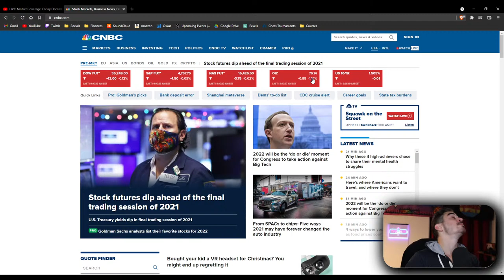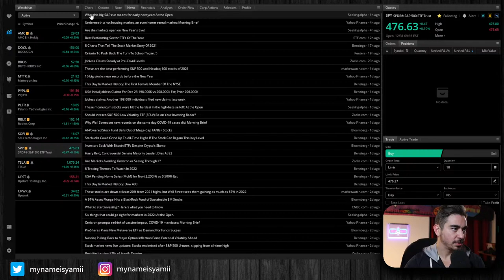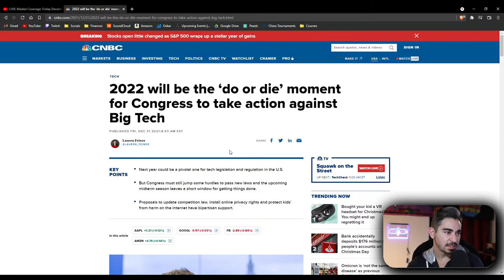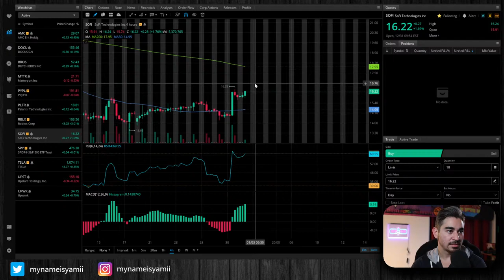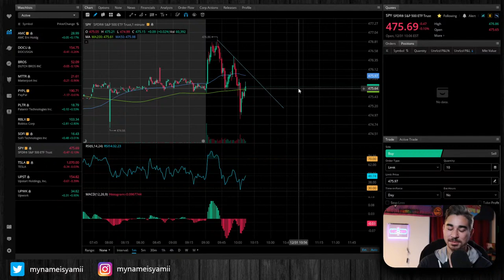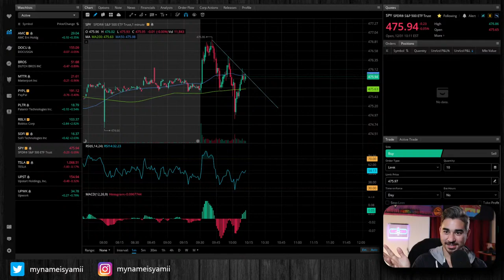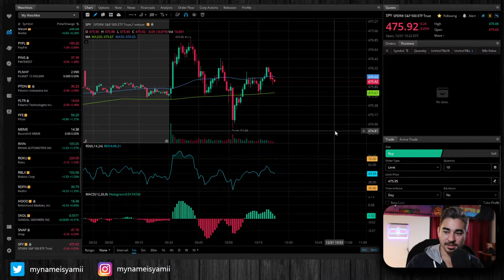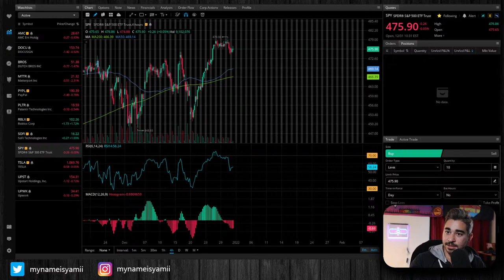🔴 Trading SPY Options LIVE and Stock Watch | $500 to $5000 Challenge 💲💲💲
Get 2 FREE stocks when you signup for Webull with this

Receive $10 in Bitcoin when you buy or sell $100 or more on Coinbase with this